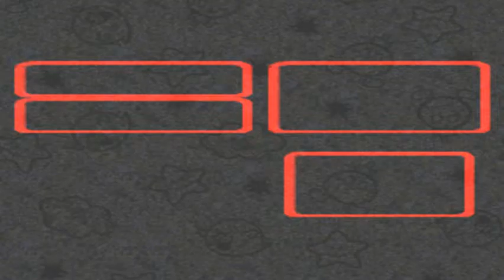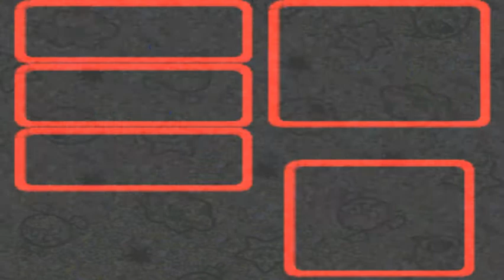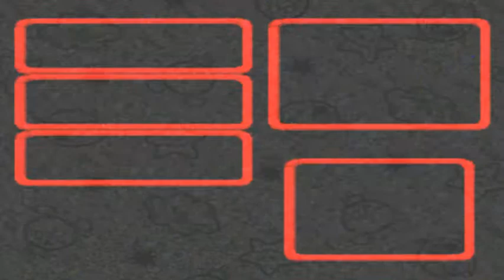Super Mario RPG - Episode 4: Enter Geno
In this episode, we venture into the forest maze and find the mystical Geno.